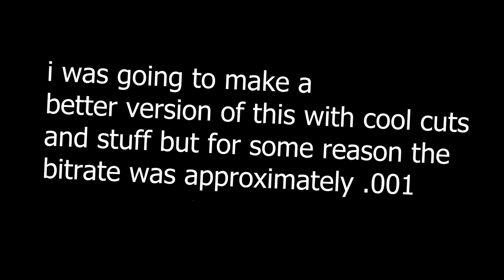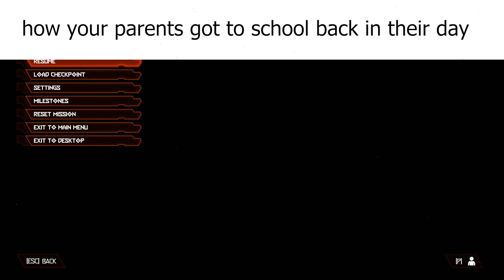How your parents got to school back in their day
so i spent 7 and a half hours recording this video,  so I almost didn't make this video after I realized that the bitrate was terrible.